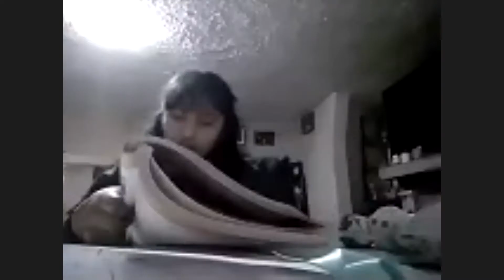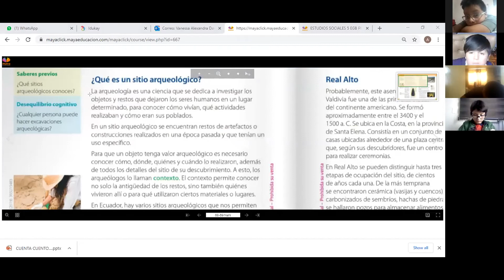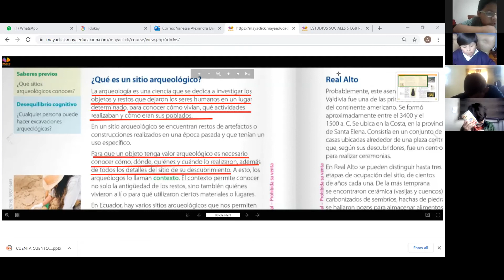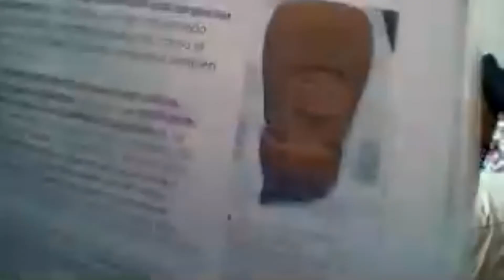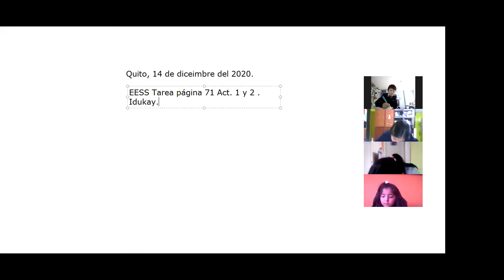5EGB A ESTUDIOS SOCIALES ALEXANDRA 14DIC2020